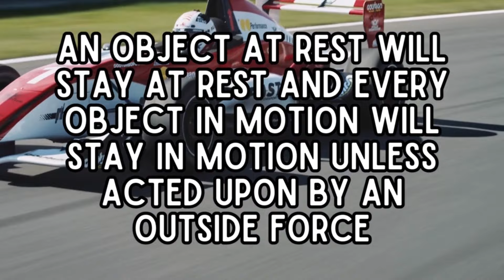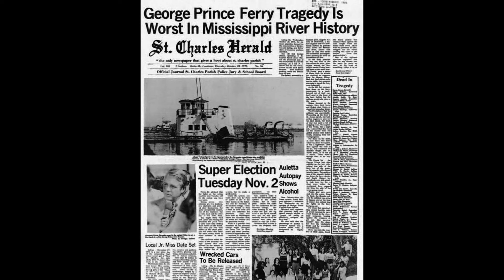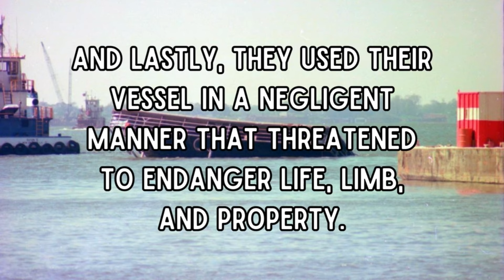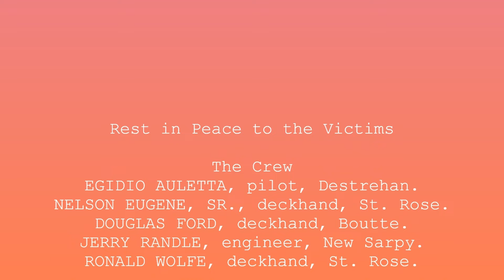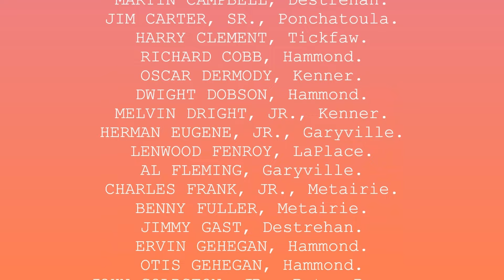The MV George Prince Ferry Disaster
Welcome to Shipwreck Sunday! My name is Elinor, and I LOVE ships and all things that float! I upload weekly content every Sunday night at 4PM Pacific Standard Time!

In today's video... we head down the Mississippi River and cover one of the deadliest maritime disasters in the history of the Mississippi!

CHAPTERS:
Intro: 00:00 - 00:34
Disclaimer: 00:34 - 00:46
The Mississippi River: 00:46 - 01:28
Louisiana Ferry System: 01:28 - 02:46
Background Information: 02:46 - 03:44
MV George Price Specs & History: 03:44 - 05:45
SS Frosta Specs & History: 05:45 - 07:12
MV George Prince Ferry Disaster: 07:12 - 14:33
The Rescue: 14:33 - 17:47
Body Recovery: 17:47 - 20:32
Aftermath & Salvage: 20:32 - 21:52
Investigation: 21:52: - 23:41
Conclusion: 23:41 - 24:15
Outro: 24:15 - 24:45